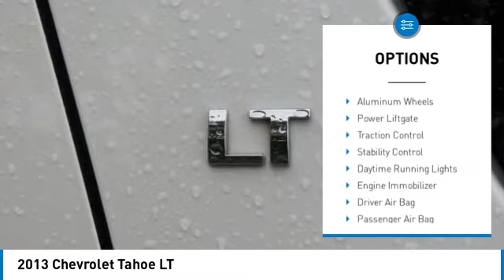2013 Chevrolet Tahoe Nanuet NY DR255042DW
2013 Chevrolet Tahoe LT

Summit White 2013 Chevrolet Tahoe LT 4WD 6-Speed Automatic Electronic with Overdrive Vortec 5.3L V8 SFI Flex Fuel Iron BlockbrbrbrAwards:br * JD Power Initial Quality Study * 2013 KBB.com 10 Best Certified Pre-Owned 3-Row SUVs Under $30 000brbrbrReviews:br * If you like the look and feel of a big heavy truck and you have to transport hordes of kids plus the camper trailer to put them in the 2013 Chevy Tahoe SUV makes a great choice. Source: KBB.combr * Smooth V8 engine; supple ride; stout towing capacity; good fit and finish; can seat up to nine. Source: Edmunds Some of our Pre-Owned vehicles may be subject to unrepaired safety recalls. Check for a vehicle s unrepaired recalls by VIN